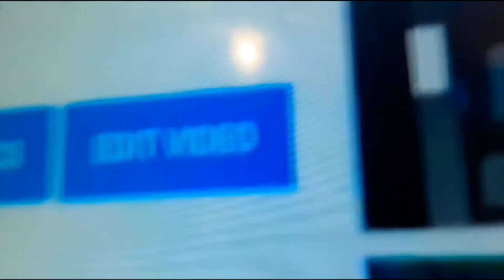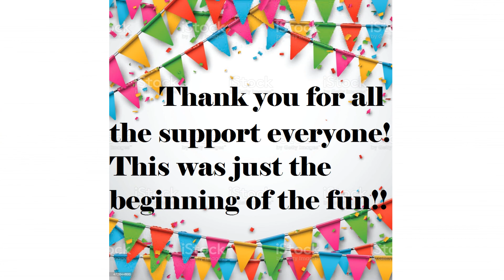MONKEY PUPPET 1 YEAR ANNIVERSARY CELEBRATION!!! *PRESIDENT BIDEN VISITED*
Wow... As of February 23rd, one year already since I created the Monkey Puppet channel and uploaded the first Monkey Puppet video. I want to thank all the kids and all the viewers out there for supporting me and joining me throughout the beginning. Though I went on a long hiatus, I am back for good and, with multiple videos a week, we are just getting started. Thank you to all of fans, kids, viewers, to Donkey Puppet, my manager and editor, to Shark Puppet, my sworn enemy, to DanTDM, my other enemy, to Bunny Puppet (you shall see him soon), and to everyone else who has supported me on this journey. Thank you, and here's to another year! YEAH! PEAS!!!
P.S. sorry for the late upload. I, Monkey Puppet, went on vacation to celebrate my anniversary. PEAS!